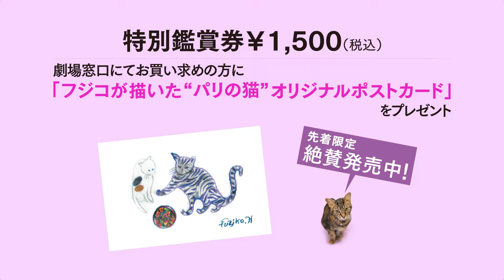奇跡のピアニストの初ドキュメンタリー『フジコ・ヘミングの時間』特報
世界を魅了する魂のピアニスト フジコ・ヘミング 初のドキュメンタリー映画 ~パリ、NY、ブエノスアイレス、ベルリン、京都~
世界をめぐる特報映像